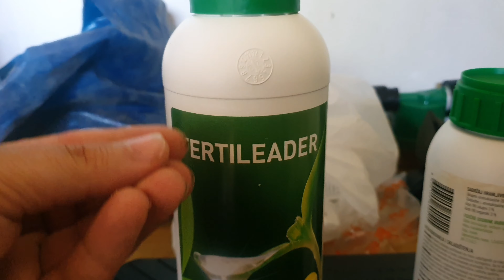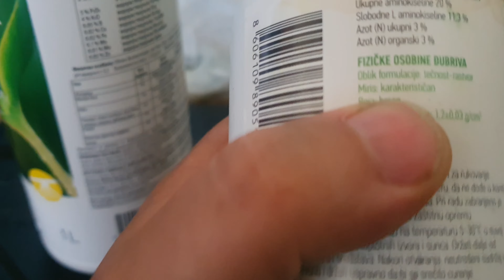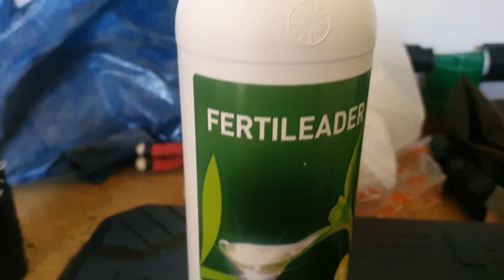Malina 2023 Vlog 6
Malina napreduje ali sporo...Opet problemi,kvarovi,trava,kisa,zaperci samo rokaj...

𝐕𝐀𝐒̌𝐀 𝐏𝐎𝐃𝐑𝐒̌𝐊𝐀 𝐍𝐀𝐒̌𝐄𝐌 𝐊𝐀𝐍𝐀𝐋𝐔 !!!

Ukoliko imate nekih pitanja,slobodno ostavite komentar.
Ovde nema laziranja,sve je autenticno,i trudim se da budem objektivan,i sto bolje prenesem moje iskustvo ili misljenje!